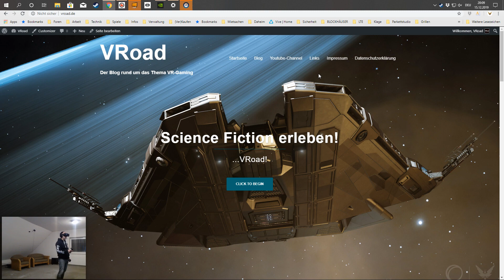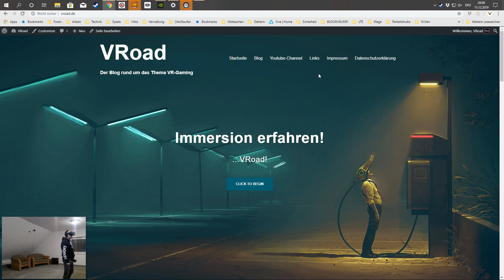Boneworks - Mit der Quest & Virtual Desktop! Geht das?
Läuft Boneworks wireless mit der Quest? Oh ja... das tut es!
(InGame-Sound war leider immer noch etwas laut!)